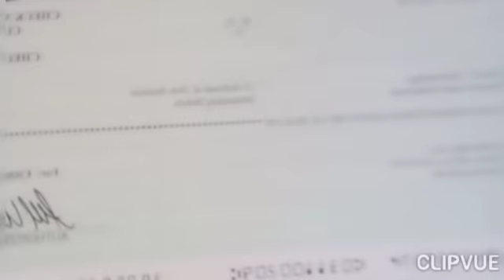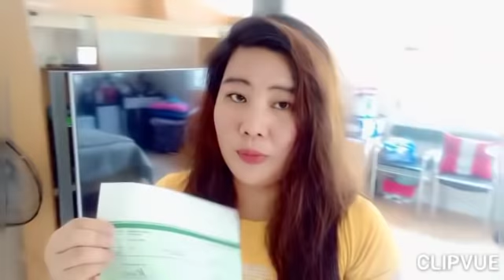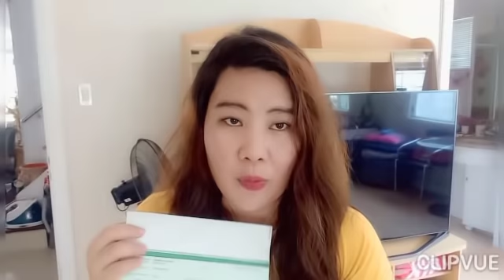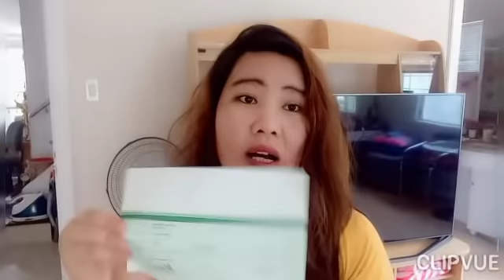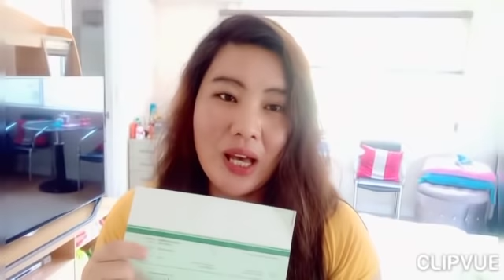PAANO PALITAN ANG CHEQUE, FIRST SALLARY IN YOUTUBE!!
Get more powerful inspection from me so you can reach your highest dreams,

ask 4 favor

4 .Comment or leave a message